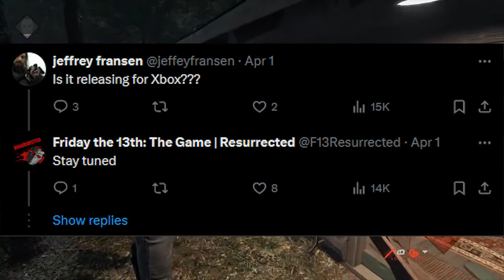Friday the 13th: The Game Resurrected - All Info About It ( Sadly Canceled)